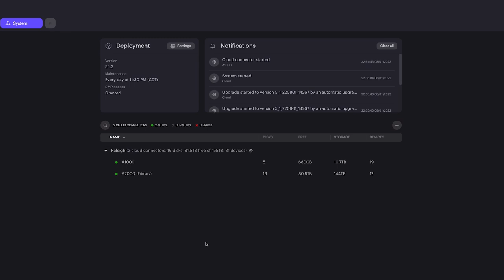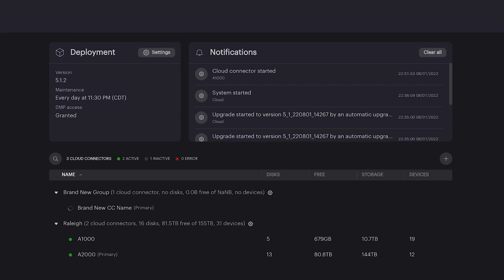How to Set Up the Avigilon Alta Cloud Connector for IP Cameras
In this short video, we'll show you how to configure Avigilon Alta Cloud Connector devices so that you can take advantage of cloud-native video management without having to replace your existing security cameras. The Avigilon Alta Cloud Connector allows you to link existing third-party cameras and sensors to the Alta Aware video management platform, giving you AI-powered analytics and cloud flexibility across your entire organization.